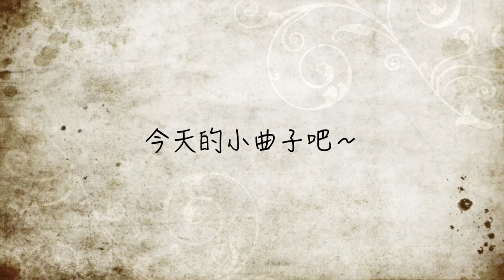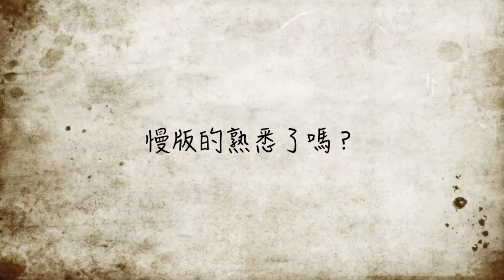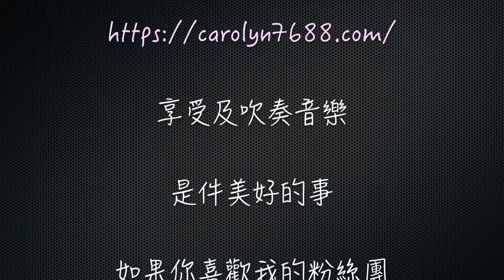NUVO jSax 第24堂課 曲子 [紫竹調]+三度音練習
或到Carolyn的網站留言

第24堂的jSax課程來了哦~
上半堂課我們來點中國風的紫竹調~
這首曲子的音跳躍的比較大~
所以在練習時~要注意看樂譜哦!!
下半堂課規劃三度音的練習~
讓手指可以更加熟悉音跟音的指法練習~